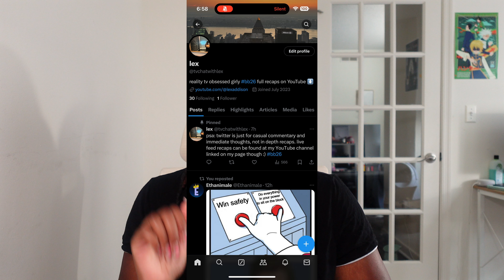Tucker vs Cedric: The Veto Ceremony From H*ll | Big Brother Live Feed Update Day 21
Everything EXPLODES in the house, alliances destroyed, trust shattered and Tucker spirals.

big brother, big brother 26, big brother live feeds, big brother 26 live feeds, big brother premiere, bb26, big brother spoilers, big brother live feed spoilers